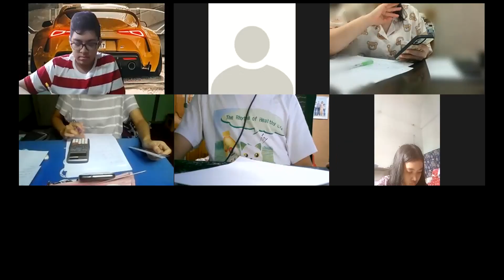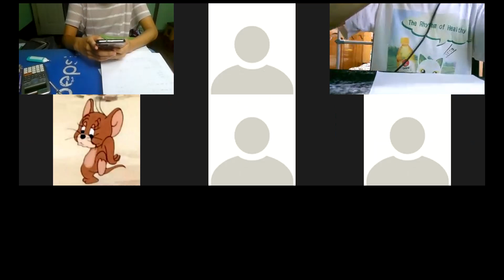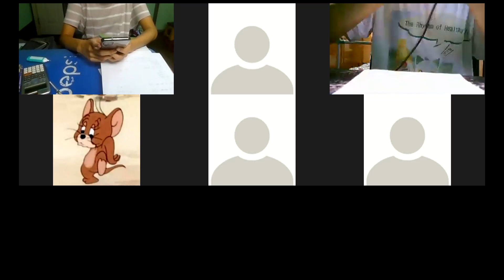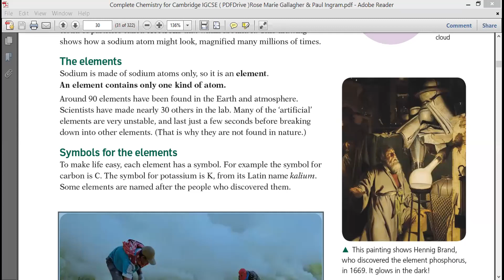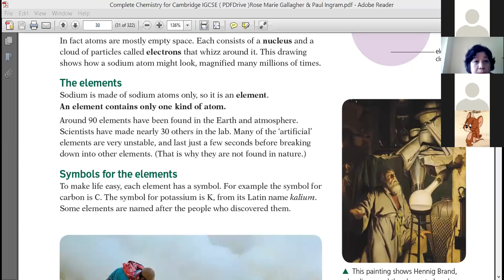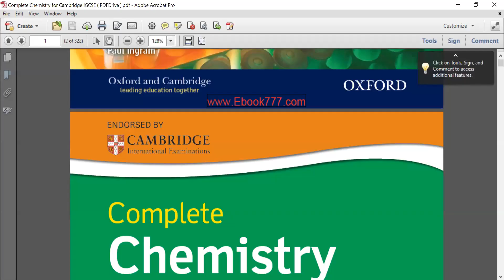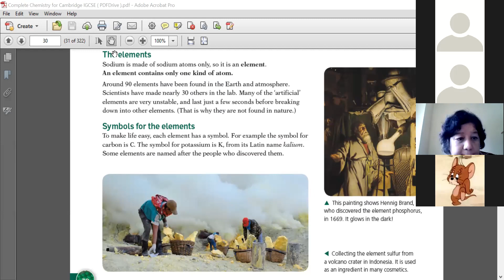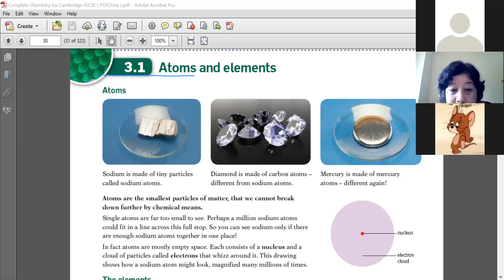Chemistry 25 Aug 2021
Chemistry 25 August 2021
iGCSE O Level
2022 Oct Nov Exam Series